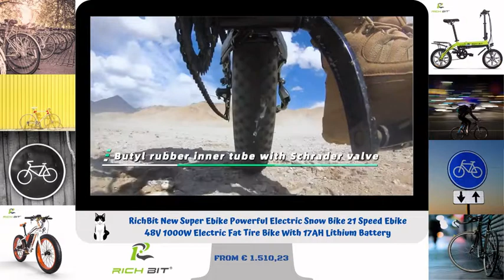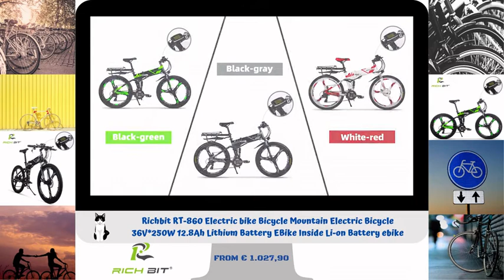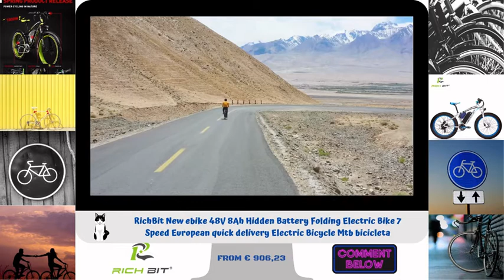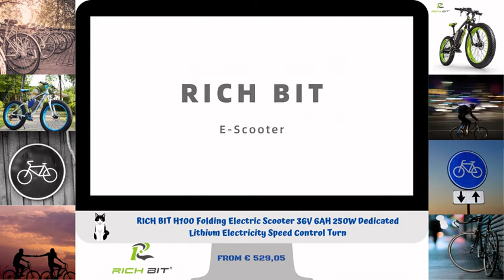Copy right FREE 💣 Unknown Brain Phenomenon - Jungle of Love - Electric Bike 🚲 ROY KNOX - Waterfall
☑️ Rich Bit Electric Bike all the models 🚲

If you are looking for help to learn a language, mathematics, chemistry, music, graphic design, among other things
We have several alternatives on our page

0:00 Track: Unknown Brain & Hoober - Phenomenon (ft. Dax & VinDon) [NCS Release]

2:53 Track: Unknown Brain - Jungle of Love (ft. Glaceo) [NCS Release]

5:14 Track: ROY KNOX - Waterfall ( Feat. Ellen Louise) [NCS Release]